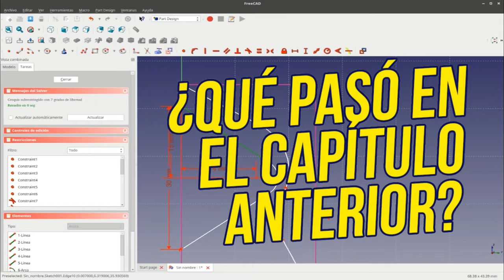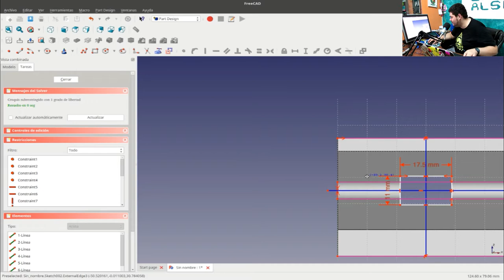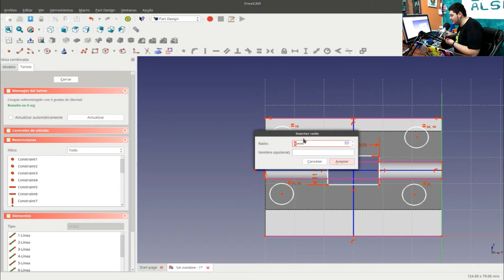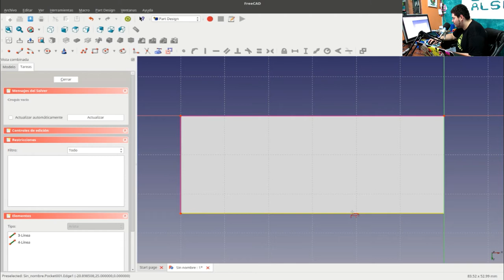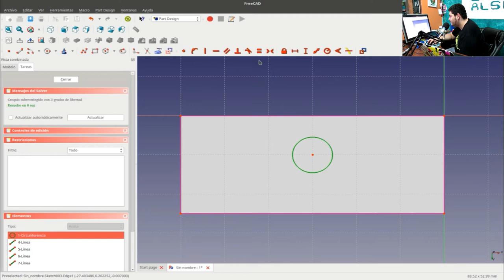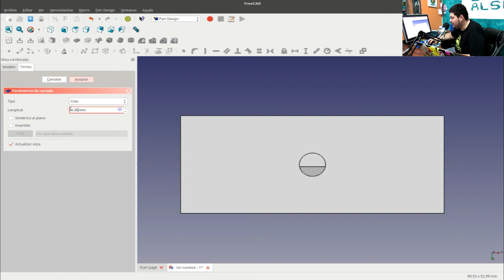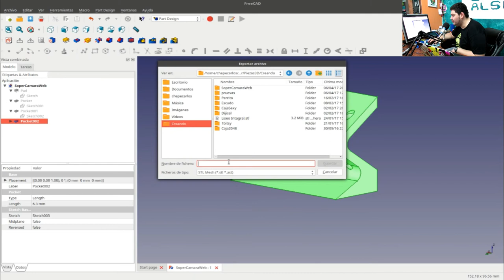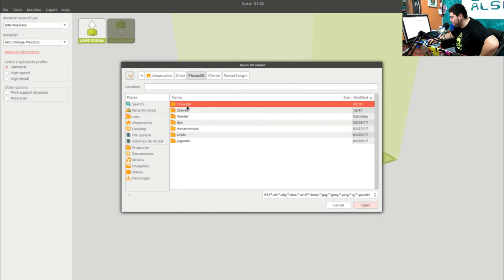Tutorial de FreeCAD | Simetrías de espejo | Capítulo 4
En el último capítulo del tutorial sobre FreeCAD veremos como la simetría de espejo te sirve para diseñar solo una parte de la pieza y puedas obtener el resto de forma automática, lo que nos ahorra muchísimas horas de trabajo.